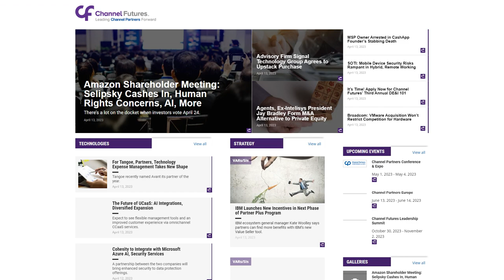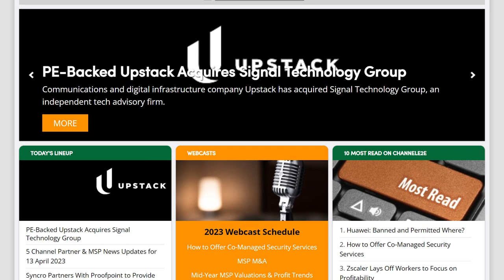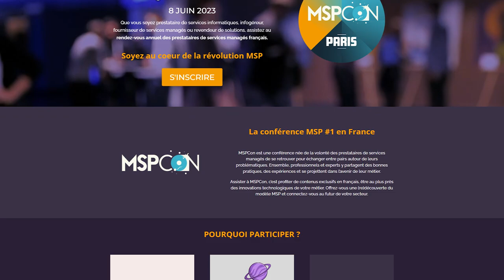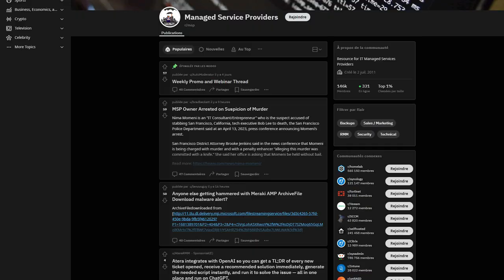Comment rester à la pointe des tendances du marché MSP ?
Vous vous sentez dépassé par les changements rapides du marché MSP ?
Vous n'êtes pas seul. De nombreux MSP ont du mal à suivre les dernières tendances du secteur. Mais ne vous inquiétez pas, nous sommes là pour vous aider.
On va voir dans cette vidéo les 5 points qui vous permettront de garder une longueur d'avance sur vos concurrents.

Sommaire :
00:00 Introduction
00:20 Suivre les changements du secteur MSP
2:40 Les salons et conférences
3:39 Trouver les groupes de discussion en ligne sur le MSP
4:32 L’échange est primordial
5:43 Soyez ouvert aux changements